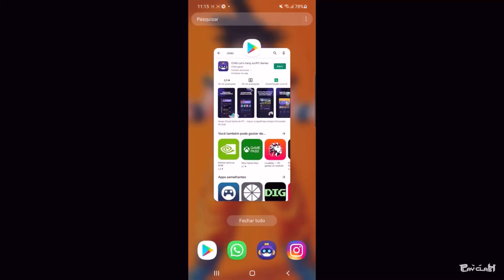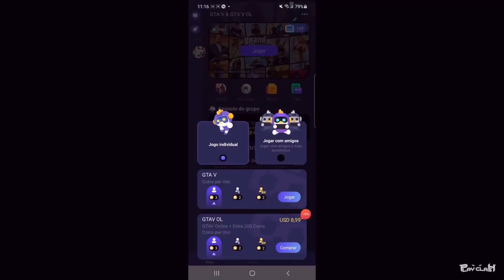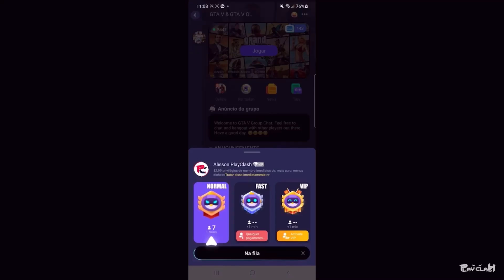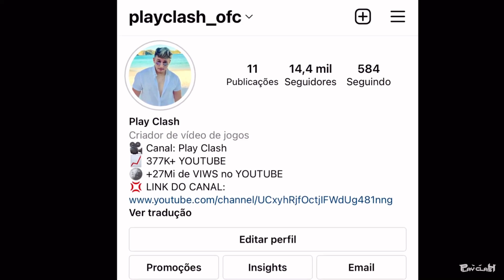FINALMENTE!!!! GTA RP ONLINE PRA CELULAR!! COMO ENTRAR E JOGAR GTA RP NO CELULAR (tutorial)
FUNCIONA! GTA RP ONLINE PRA CELULAR!! COMO ENTRAR E JOGAR GTA RP NO CELULAR (tutorial)

❤ Meu INSTAGRAM: @playclash_ofc